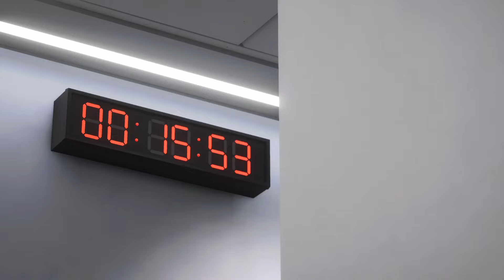EA FC 24 | Fulham vs Manchester City - Premier League 23/24 | PS5 Gameplay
About Manchester City
Manchester City live scores, players, season schedule and today’s results are available on Sofascore.

Manchester City next match
Manchester City will play the next match against Fulham on May 11, 2024, 11:30:00 AM UTC in Premier League.

When the match starts, you will be able to follow Fulham vs Manchester City live score, standings, minute by minute updated live results and match statistics.

We may have video highlights with goals and news for some Manchester City matches, but only if they play their match in one of the most popular football leagues.

Manchester City previous match
Manchester City previous match was against Wolverhampton in Premier League, the match ended with result 5 - 1 (Manchester City won the match).

Manchester City fixtures tab is showing the last 100 football matches with statistics and win/draw/lose icons.

There are also all Manchester City scheduled matches that they are going to play in the future.
Hey guys and Welcome to Brand New video!